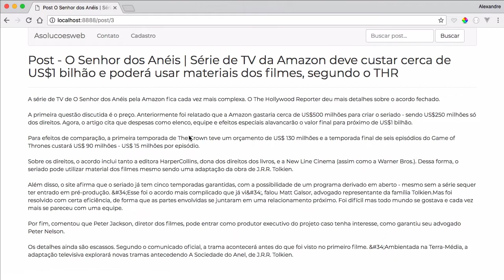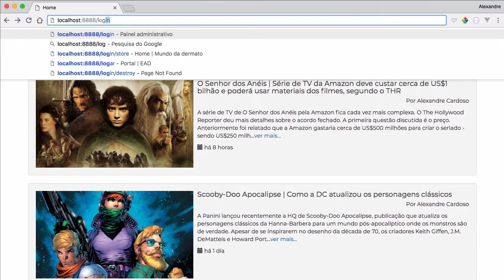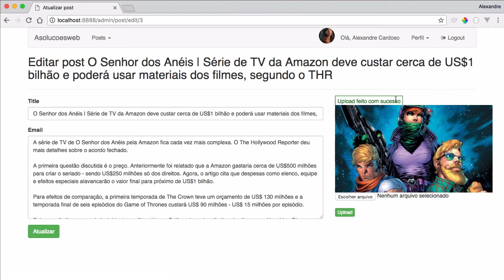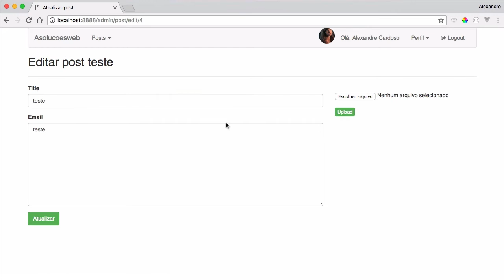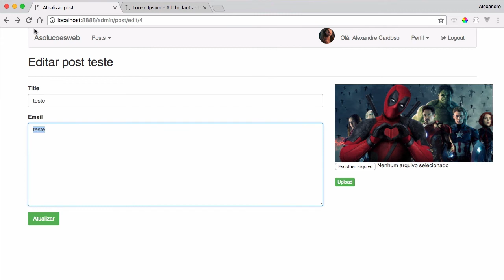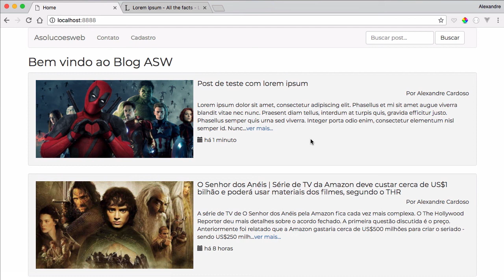Criando um Blog#01 - Twig com Slim Framework - Apresentação do Módulo